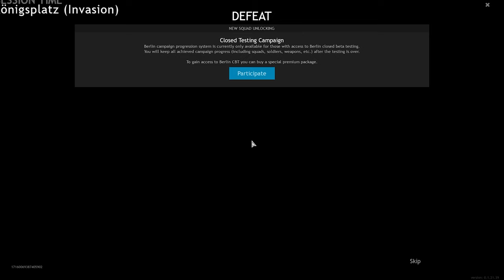Enlisted gameplay pc - Konigsplatz - Battle For Berlin WW2 - Closed Beta 1440p 60FPS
Hello everyone, in these gameplay videos I play the game Enlisted in different companies such as the Battle of Burleigh, the invasions of Normandy, the Battle of Moscow and the Battle of Tunisia.

Enlisted gameplay pc enlisted no commentary ww2

Enlisted gameplay pc is a Massively Massively Multiplayer Online Shooter Reconstructing ww2 battles developed by Darkflow Software and published by Gaijin Entertainment.

Enlisted gameplay pc is an online first-person squad-based shooter in which infantry, ground vehicles and aircraft fight together on the same map. Players control a squad of 4-9 soldiers of different classes, equipped with such weapons as rifles, machine guns, machine guns, sniper rifles, mortars, anti-tank weapons and flamethrowers; alternatively, they can control the crew of the tank or the pilot of the aircraft. Players control one of the soldiers in their squad and can issue orders to other AI soldiers in their squad.

In Enlisted gameplay pc, players fight on large maps based on major ww2 battles on the Eastern and Western Fronts. Depending on the map, players can play as the Red Army, the Wehrmacht, or the US Army; The British Army will be added later in the game's development process. At launch, the game features the Battle of Moscow and the Normandy operation, the Tunisian Campaign and the Storming of Berlin are said to be added later in the game's development process.

enlisted gameplay pc no commentary ww2